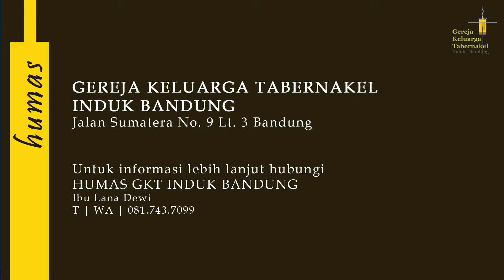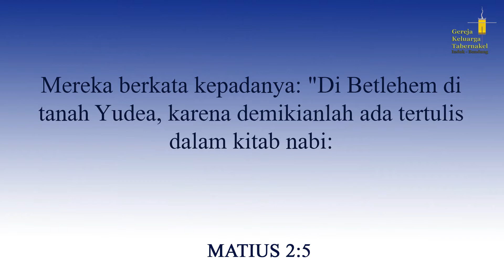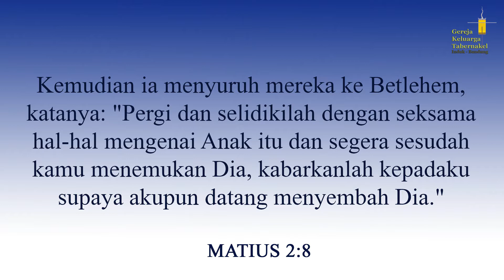Persekutuan Doa Puasa | 27 Oktober 2020 | Ketekunan dan Komitmen Mencari Tuhan | Sdr. Mikha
IBADAH ONLINE | GKT TABERNAKEL INDUK BANDUNG
(PERSEKUTUAN DOA PUASA SETIAP HARI SELASA)

 Ketekunan dan Komitmen Mencari Tuhan oleh Sdr. Mikha Anugrahman
Gembala Sidang
Pdt. Lana Harumia

Gedung Tabernakel
Jl. Sumatera No.9 Lt.3
Bandung

Informasi Hubungi Humas GKT Induk Bandung